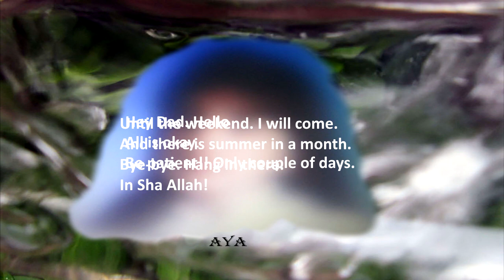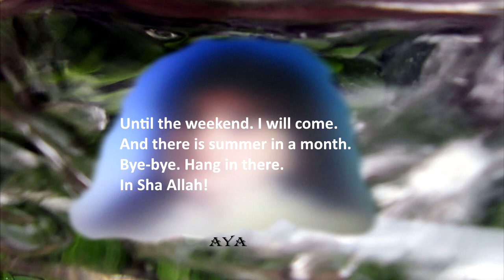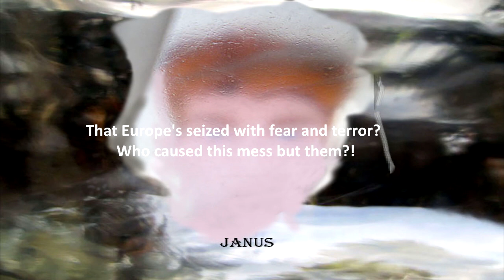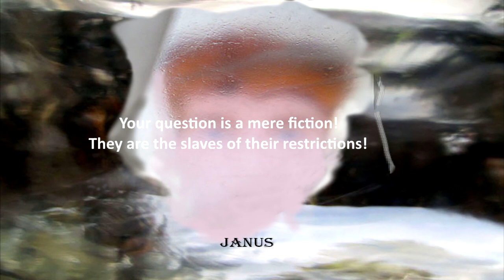"ИММОЛАТИО" рок-опера сцена 2 часть 2